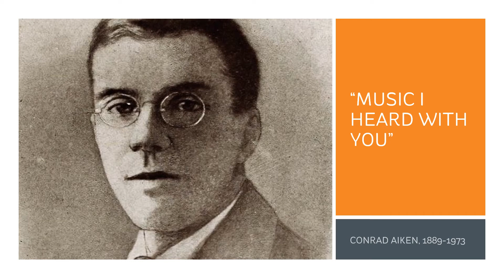"Music I Heard With You" by Conrad Aiken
This poem is part of a recitation assignment for 8th Grade Literature at Trinitas Christian School.